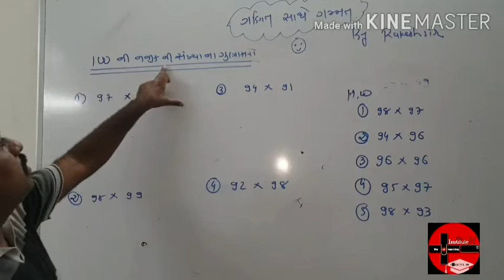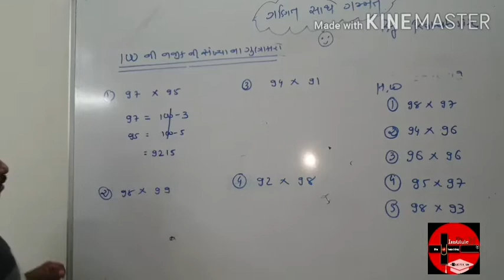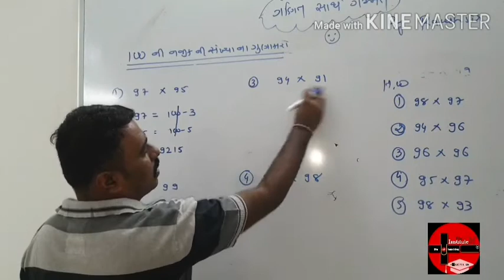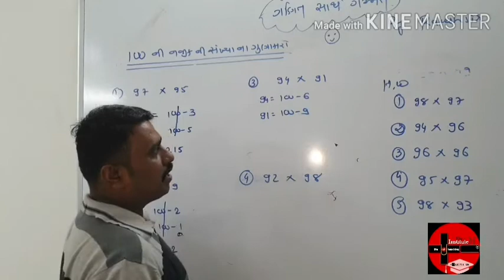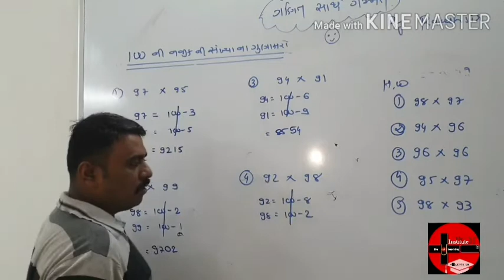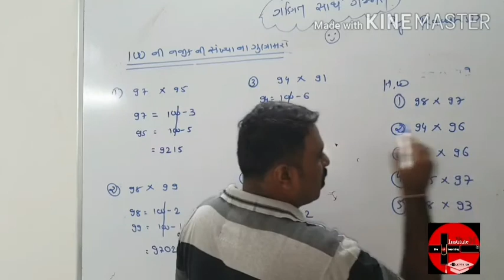VEDIC MATHS PART:-1 ( વેદિક ગણિત ભાગ-૧ ) 100 ની નજીકની સંખ્યાના ગુણાકાર By RAKESH SIR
Multiplication of two numbers near power of 100